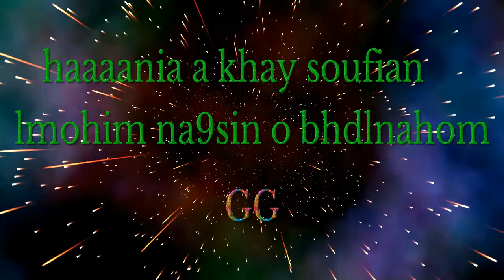Almal7ama AlmaGhribia fi Rainbow Six Siege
Soufian Ka
iDriss Belmamoun
Ahmed Elfadili
Yassine Mouhib